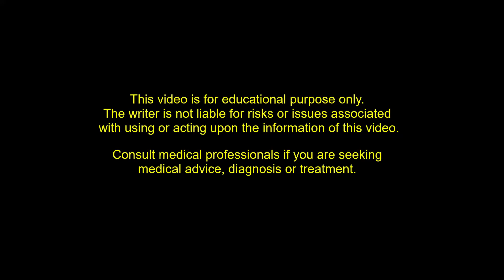Watson test / Scaphoid shift test - A test for instability between scaphoid and lunate at wrist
This series intends to assist therapists to understand further the background knowledges of hand therapy. Auto-translate is available. Click * setting to choose from English to your languages 請按*設定中的"英語",然後再選擇你的語言
Gaby is a certified hand therapist and registered physiotherapist in Canada.